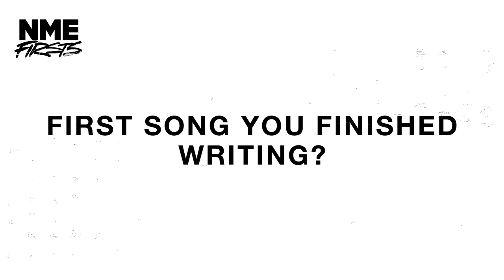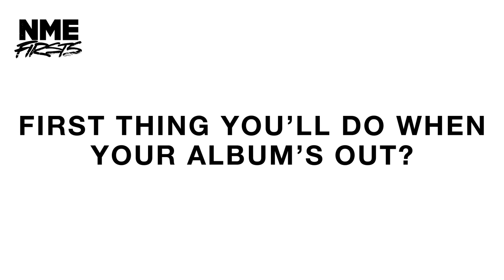Foals' Yannis Philippakis on Truck Festival, first tattoos & working at an ice cream shop | Firsts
Foals' Yannis Philippakis talks us through his musical first times, from the first cassette he ever bought, to the first festival he went to.